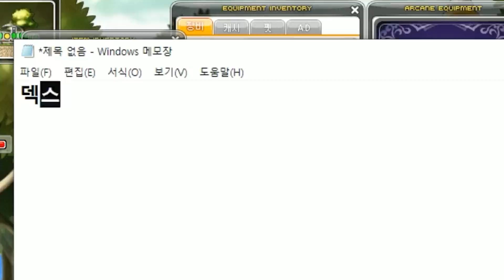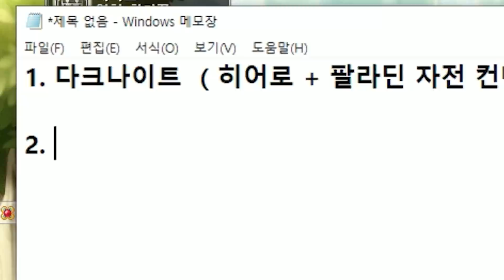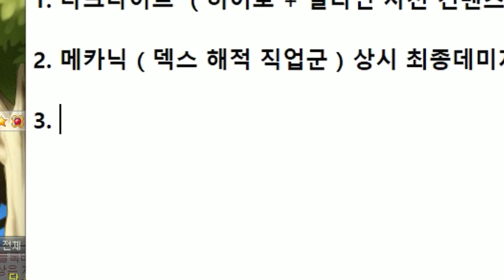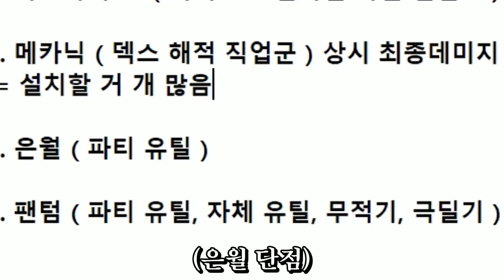본캐 해방했으니 부캐릭 정하려는데 다 좋아보이네요;; 뭐하지?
1. 분쟁유발, 비교, 특정인 비하 등등.. 댓글 차단합니다.
2. 욕설이나 싸움글 댓글 삭제합니다. 싸우지마세요.